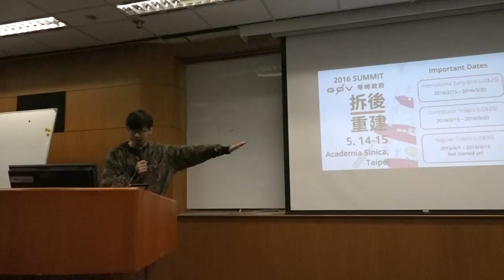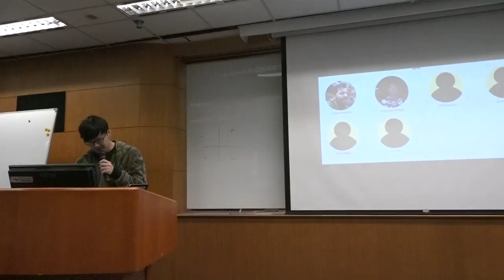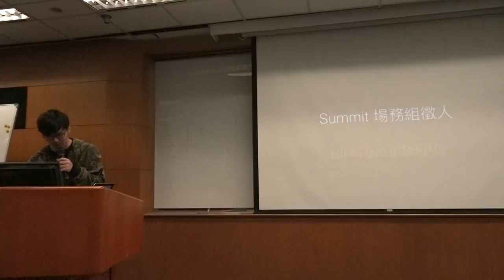g0v tw hackath18n 提案 Summit 支援前線 亞太營運黑客松